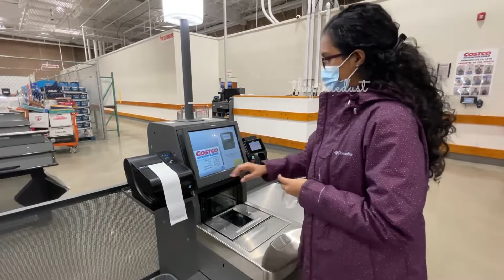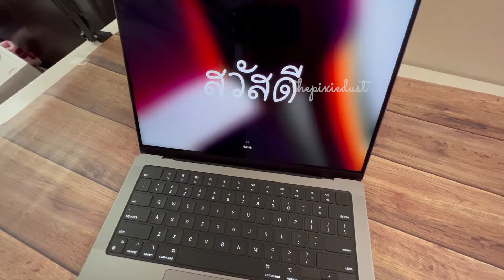தமிழில்: Unboxing 14 inch M1 MacBook Pro 2021 with me | Shopping | Apple - Costco | The Pixie Dust